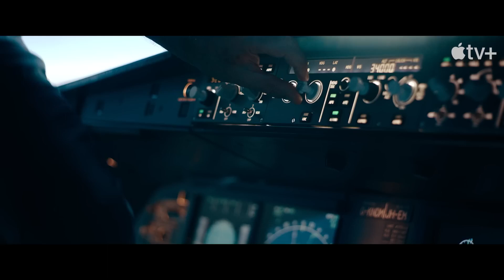He's The Man | HIJACK Trailer | New Idris Elba Movie | 2023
A tense thriller (told in real time) that follows the journey of a hijacked plane as it makes its way to London over a seven-hour flight, while authorities on the ground scramble for answers. Sam Nelson (Elba) is an accomplished negotiator in the business world, who needs to step up and use all his guile to try and save the lives of the passengers -- but, his high-risk strategy could be his undoing.

60Forty Films
Green Door Pictures
Idiotlamp Productions